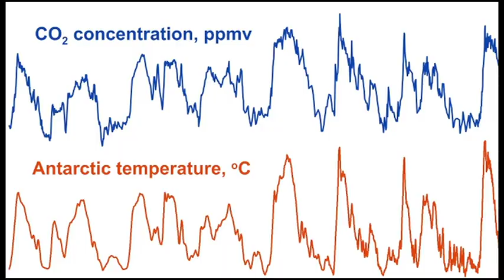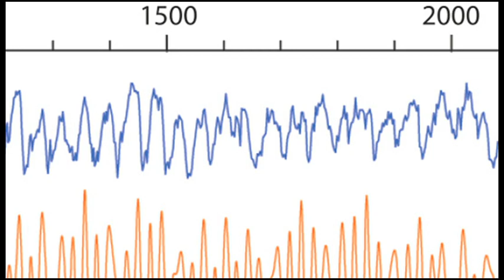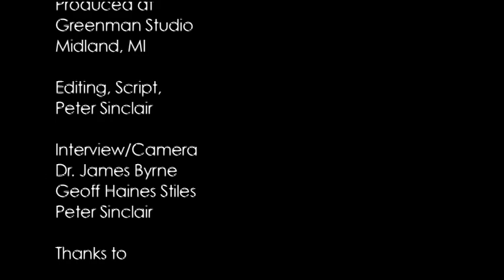A Symphony in the Climate System: Dr. Maureen Raymo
The climate community traditionally underestimates the rate of change in the climate system, Columbia University scientist Maureen Raymo cautions, raising questions about where things will stand once everything "comes into equilibrium" with the Pliocene era atmosphere we're now experiencing.